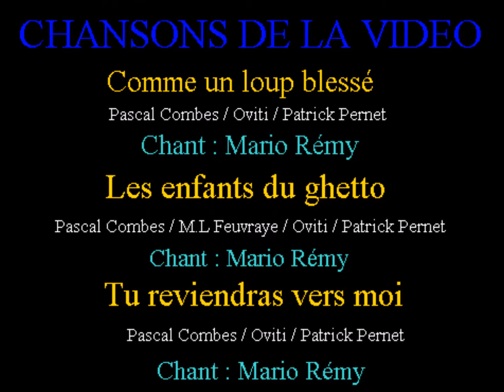VOITURES AMERICAINES ( MOPAR - Pic-Nic 2015 ) Dordives ( 45 )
Rassemblement de voitures américaines à Dordives dans le Loiret ( 45 ) .